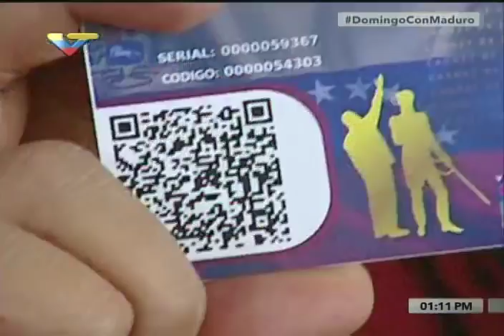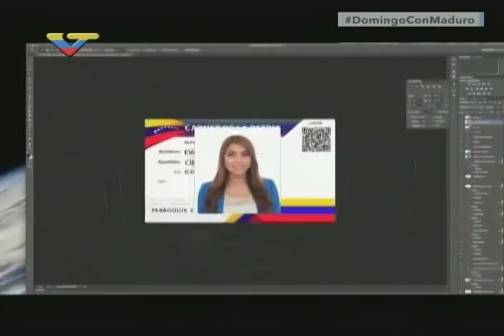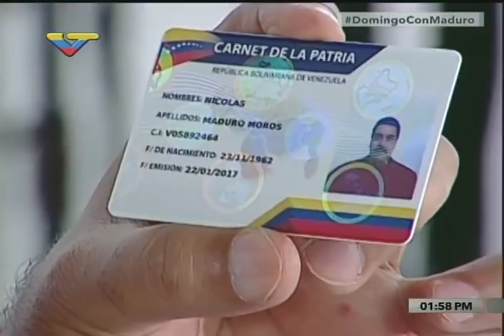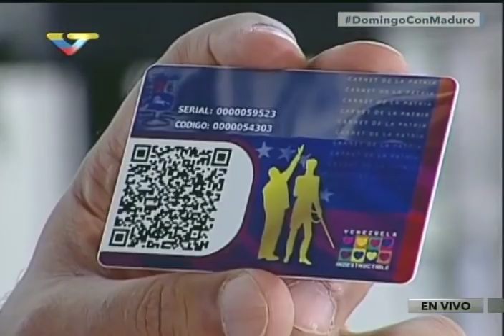Así se sacó el Presidente Maduro el Carnet de la Patria (completo)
Proceso completo de carnetización y obtención del Carnet de la Patria del Presidente Nicolás Maduro, 22 de eneor de 2017 en su programa "Los domingos con Maduro"